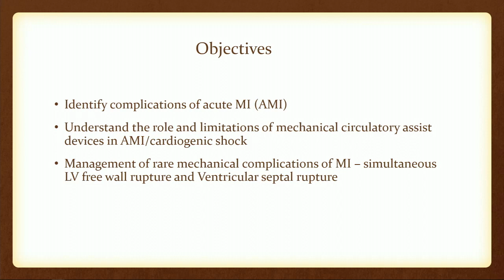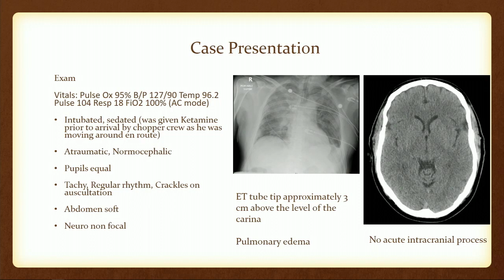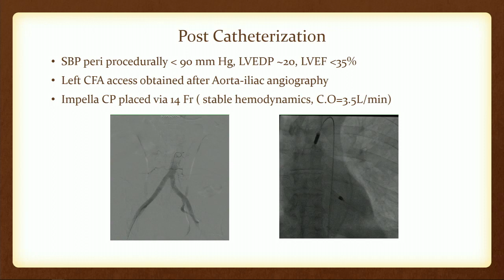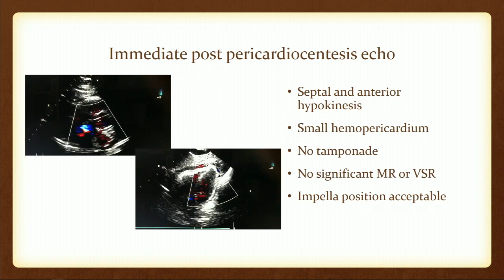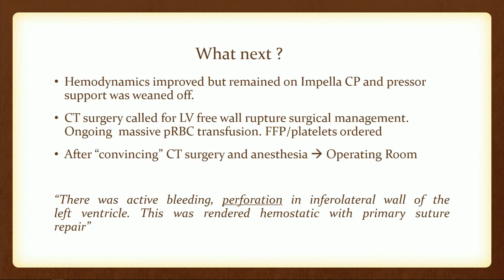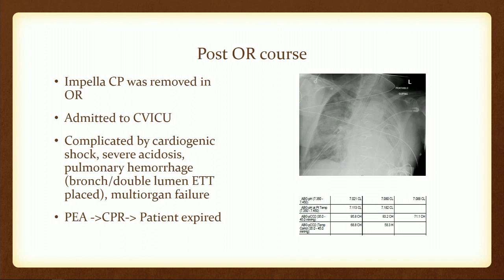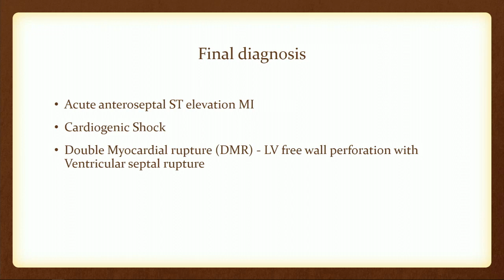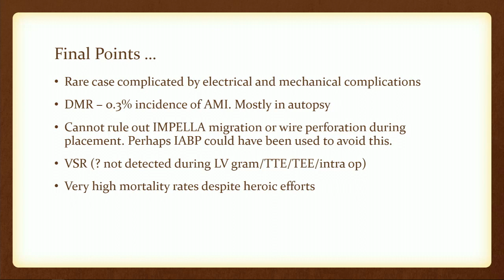CVI 2019_Thursday, 7/18_ Coronary Challenging Case Competition Semifinals_Satish Chandraprakasam, MD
Track: Coronary
Presenter: Satish Chandraprakasam, MD